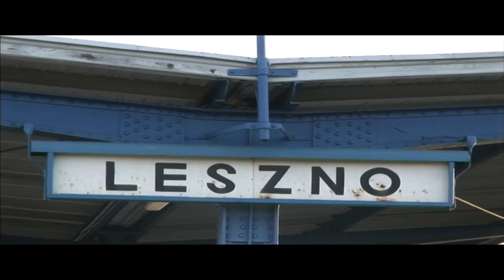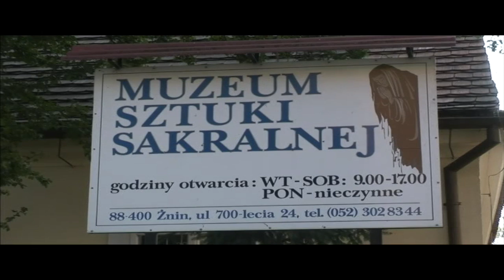Rail Away: Polen (Poznan - Gasawa)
Lesno is een oude, groene stad vol bedrijvigheid. De stoomlocomotief die vetrekt uit Lesno is een Px38 805 en is de laatste smalspoorlocomotief die operationeel is. Wil je de hele aflevering bekijken? Bestel dan de dvd-box op

Meer informatie over de hele aflevering
In Polen zijn indrukwekkende stoomreizen te maken, zoals naar Wolsztyn, waarbij het laatste stoomdepot van Europa te zien is. Ook is daar het traject naar Lesno en de smalspoorlijn tussen Znin en Gasawa.